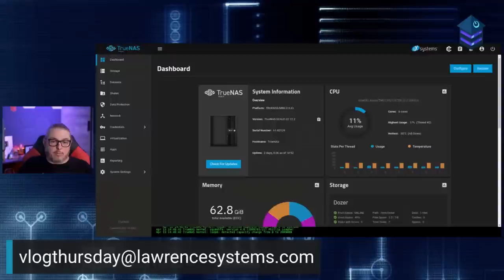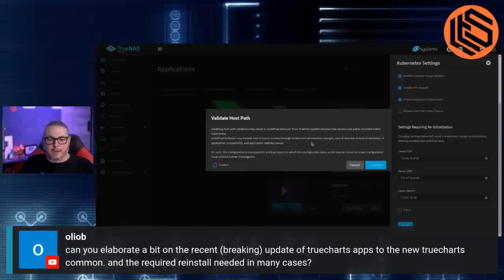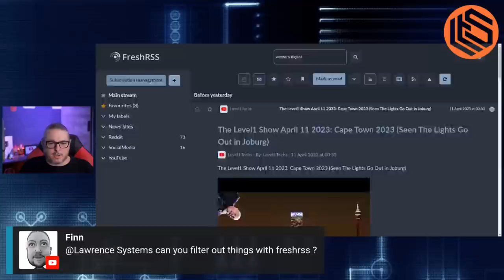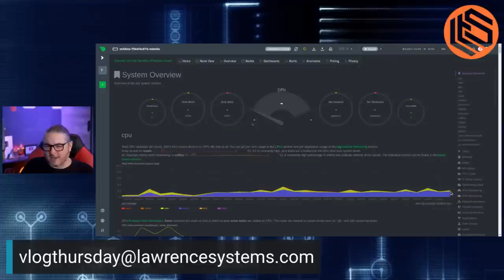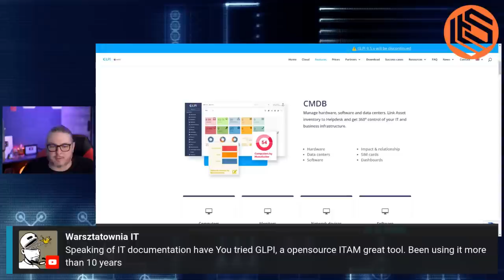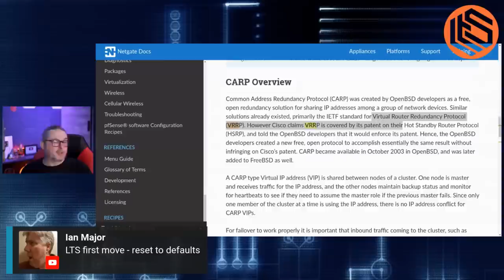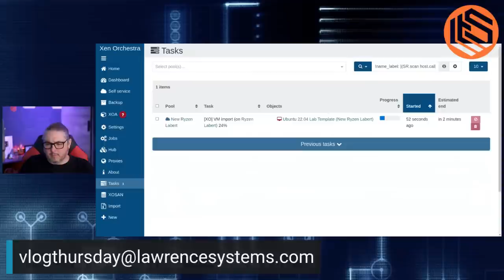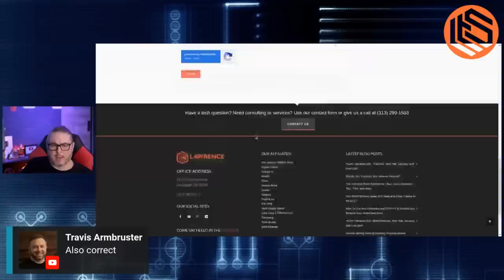VLOG Thursday 326: TrueNAS, Tech Talk, Security, and Live Q&A